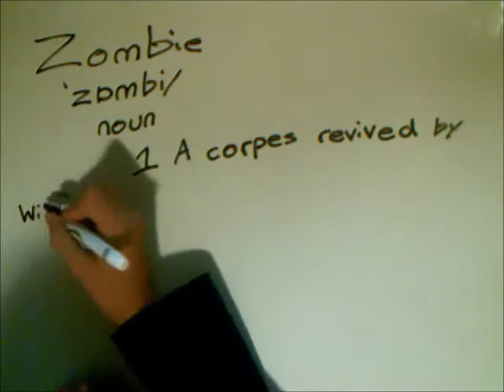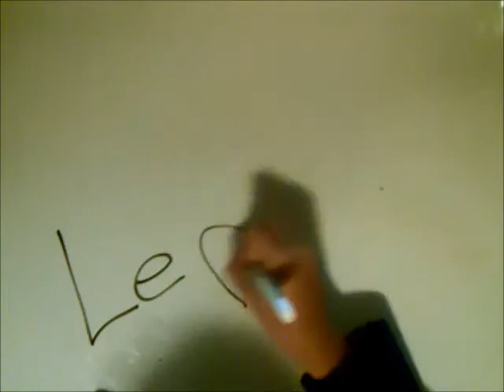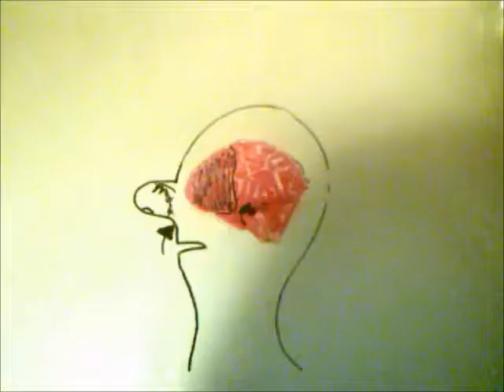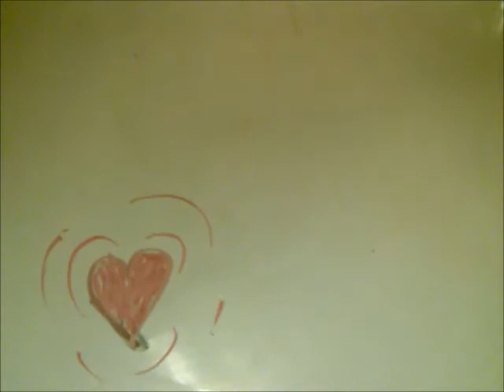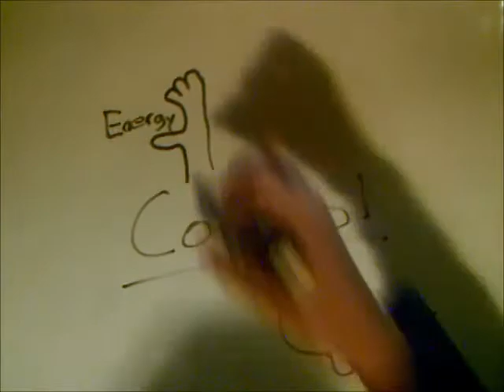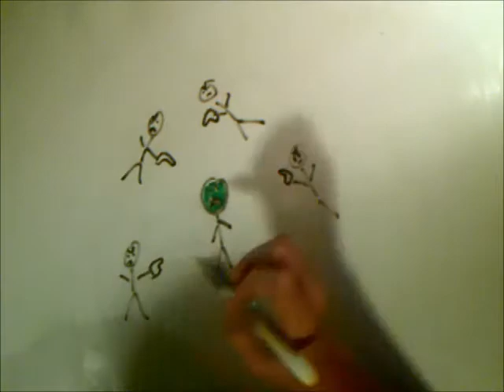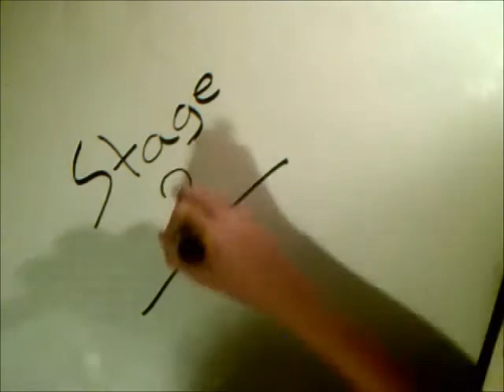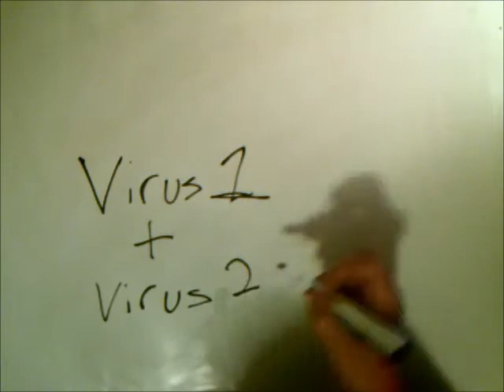How would zombies work in real life? (The science behind the undead)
Is it possible for a zombie apocalypse to really happen? And if it was, how would the zombies work? Join me as we discover the science behind the undead!